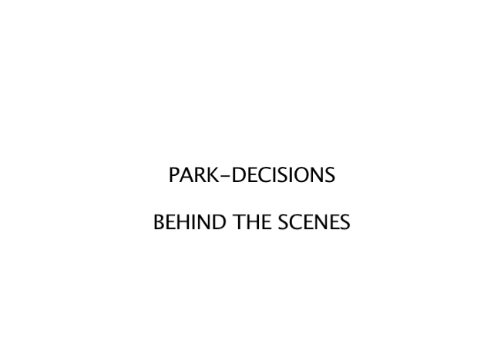Park-Decisions Behind The Scenes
A behind the scenes look at Hialeah Gardens Middle School students' Park Video Project "Decisions", their special visit from Marly Q and their thoughts on kindness in middle school.